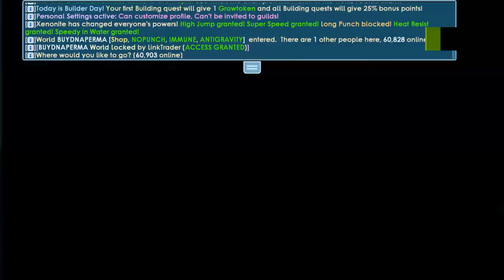Finally I Bought FOSSIL World.. I'm broke for real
ㄴ(Luckiest Moment, Scam Moment, Prank Moment, Profit Moment)